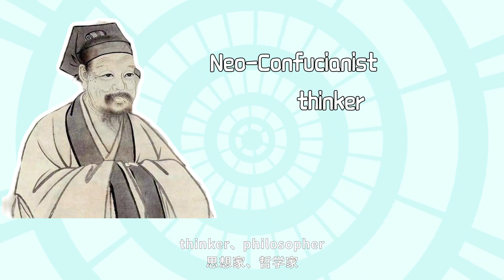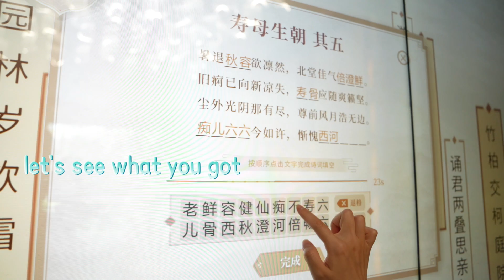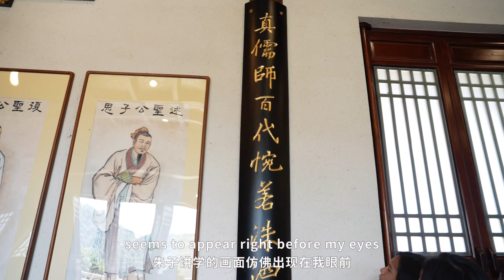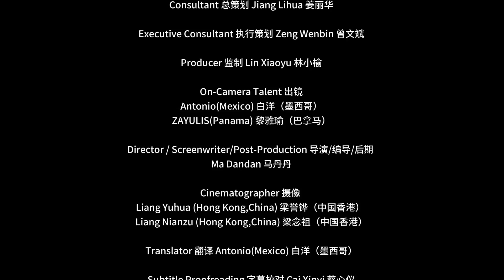Foreign students explore Zhu Xi's legacy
Antonio and Zayulis, two students from Jinan University, have embarked on a journey to explore three key historical sites🥰 associated with ancient Chinese philosopher and neo-confucianist Zhu Xi in beautiful Jianyang, Fujian. It was a deep dive into the legacy of Confucianism, blending tradition with modern exploration. Watch the video to experience it for yourself!